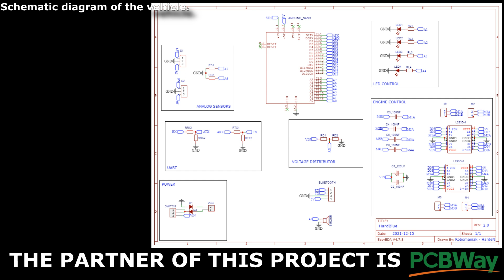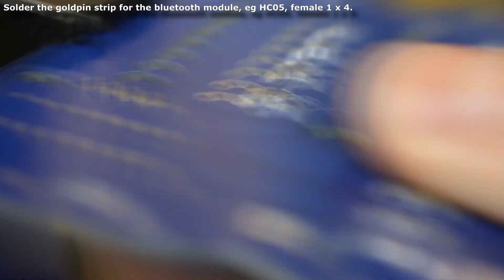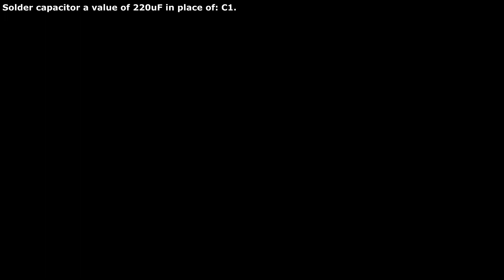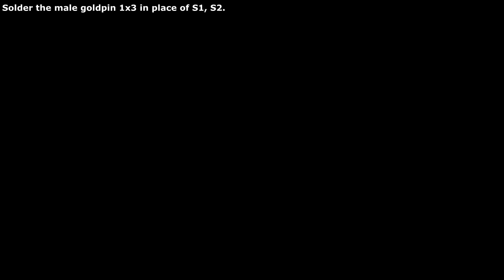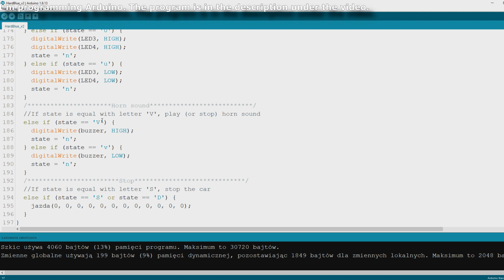How To Make Amazing Bluetooth Robot Car Arduino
Hello Friends, in this video i will show How To Make a Blutooth Controlled Arduino Car. You can do it, among others according to my design.